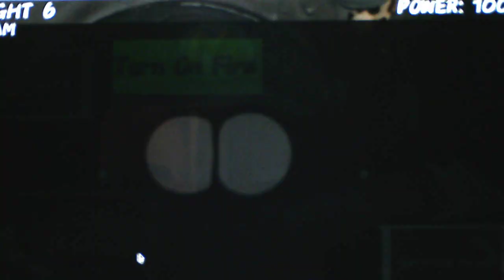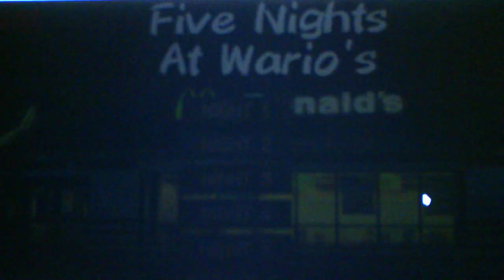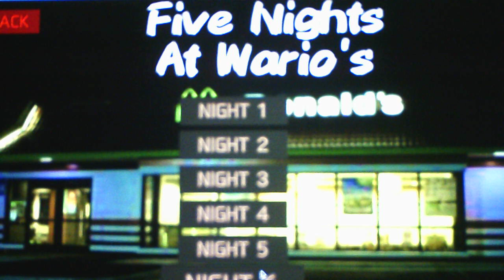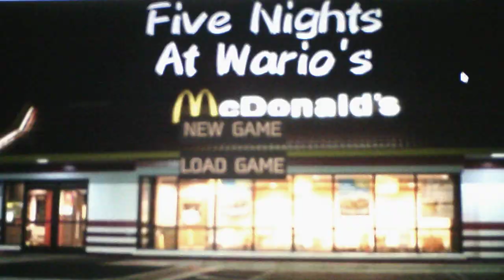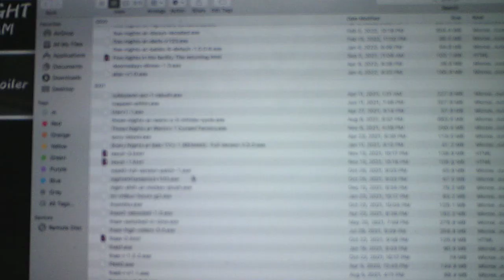Five Nights At Wario's McDonald's Version 1.0 Night 6 Part 1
As expected Night 6 is hard as hell